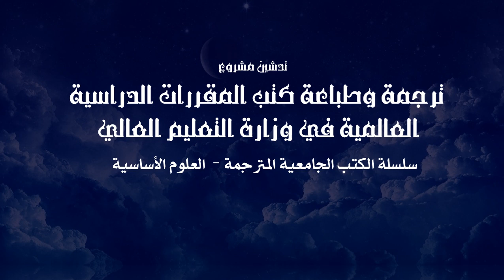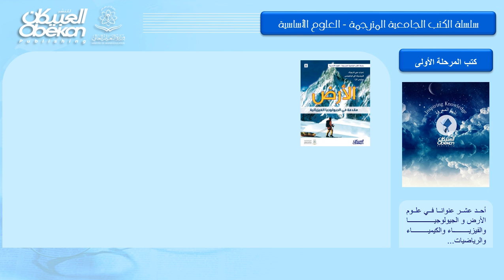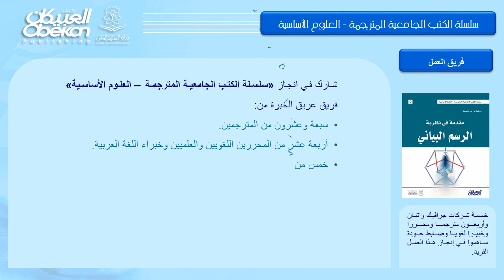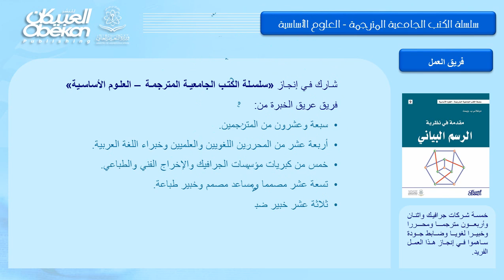تدشين مشروع ترجمة وطباعة كتب المقررات الدراسية العالمية في وزارة التعليم العالي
المكان معرض التعليم العالي  في مدينة المعارض
الزمان يوم الخميس الموافق 17/4/2014
فكرة وإشراف المهندس عماد فؤاد صباغ